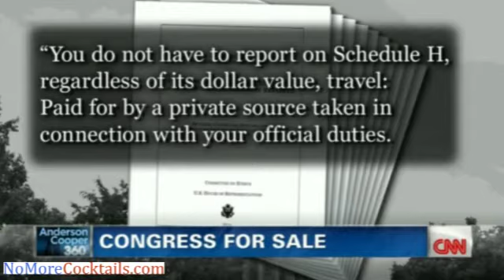House Ethic Committee Quietly Deletes Disclosure of Free Trips Lawmakers Take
Earlier this week, the House Ethics Committee voted to strip away the requirement that privately sponsored travel be included on lawmakers' annual financial-disclosure forms. The move created a firestorm when a reporter from National Journal notice the change. The reason for the change - listing travel on annual financial disclosure forms is redundant because officials are already required to make detailed information public about their trips within 15 days of the trip's conclusion.

House Minority Leader Nancy Pelosi (D., Calif.) called for reinstating the requirement to disclose trips on the annual forms because "Congress must always move in the direction of more disclosure, no less."

But the Ethics Committee, in a rare public statement Tuesday, said lawmakers and aides are still required to disclose information about their travel on a separate set of forms that are made public on a more regular basis.

"All of the detailed post-travel reports filed by all House Members and staff -- not just those of staff who file financial disclosure reports -- are publicly available in a searchable online database," the committee said.